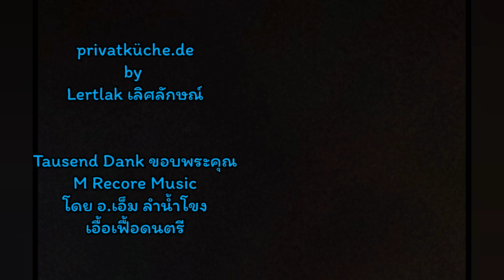Thai Hackfleisch Päckchen Suppe REZEPT แกงจืด Gäng Tschüd | asiatisch Kochen | thailändische Küche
REZEPT: Thai Hackfleisch Päckchen Suppe แกงจืด Gäng Tschüd

แกงจืด (Gäng Tschüd) oder ต้มจืด (Tom Tschüd) oder milde Suppe ist beliebt in Thailand. Oft wird dieses Gericht mit dem scharfen Essen oder Reis-Gericht serviert.

แกง  (Gäng) oder ต้ม (Tom) ist auf thai Suppe.

จืด (Tschüd)​ bedeutet mild/milder Geschmack.

Es gibt verschiedene Rezepte, wie man das zubereitet. In diesem Video zeige ich Ihnen eine Version mit Hackfleisch-Päckchen. Es ist eine Suppe mit eingewickeltem Hackfleisch in Chinakohlblättern.

300 g      Hackfleisch
500 ml    Brühe
500 g      Chinakohl
100 g      Glasnudeln
2              Karrotten
3              Frühlingzwiebeln
10 g        Koriander
1/2 TL     Pfeffer
1/2 TL     Knoblauchpulver
1 EL         Speisestärke
1 EL         Austernsauce
1 EL         helle Sojasauce
2 TL         Zucker
1 TL         Meersalz

*EN*

300 g      minced meat/pork
500 ml    broth
500 g      napa-cabbage
100 g      Glass Noodles
2              carrots
3              spring onions
10 g         coriander
1/2 TL     pepper
1/2 TL     garlic powder
1 tbsp       corn starch
1 tbsp       oyster sauce
1 tbsp       soy sauce
2 tsp         sugar
1 tsp         salt

🎶Musik🎵:
Tausend Dank
ขอบพระคุณ​ดนตรี​ไพเราะ​จาก M Recore Music โดย อ.เอ็ม​ ลำน้ำโขง​

thai Rezept, thailändisches Rezept, thai Rezepte, thailändische Rezepte,

asiatisch, asiatisches gericht,  asiatisches essen, asiatische küche, asiatisch kochen, asiatische rezepte, asia, in asian, asiatische vorspeise, asiatisches rezept,kochenwiediethais, thai kochen lernen, zum nachkochen, gerichte zum nachkochen, kochen für anfänger,